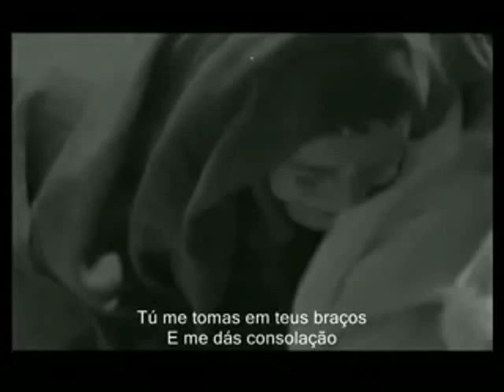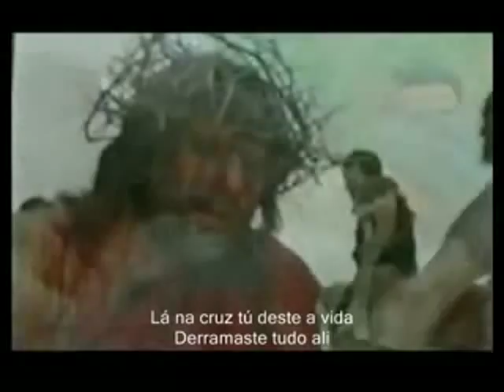Armando Filho - Graças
Essa linda canção do cantor Armando Filho marcou também marcou vidas para os de linguá Castelhana ou Espanhola na voz do cantou Marcos Witt, intitulada: GRACIAS